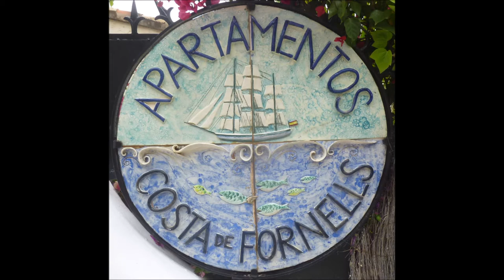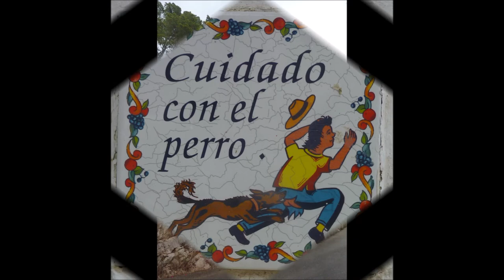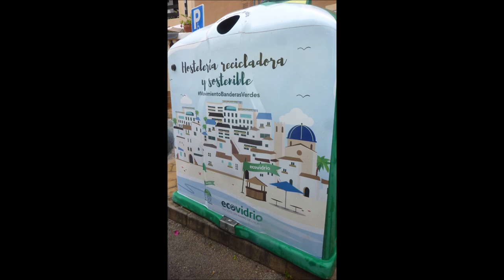Mallorca * Wanderung nach Calla Fornells am 25.05.2022 einfach nur schön anzusehen * Teil 1